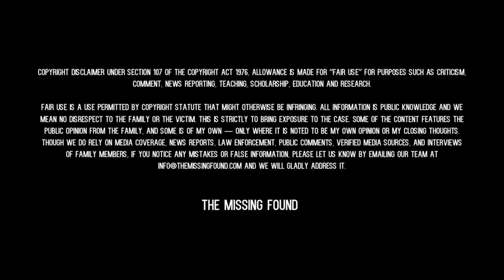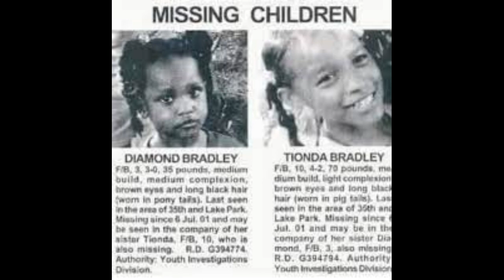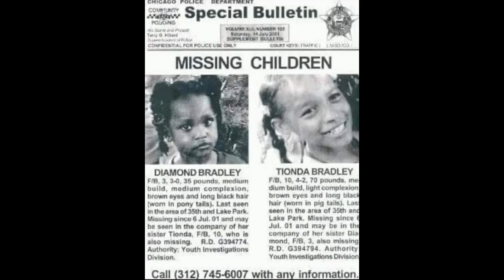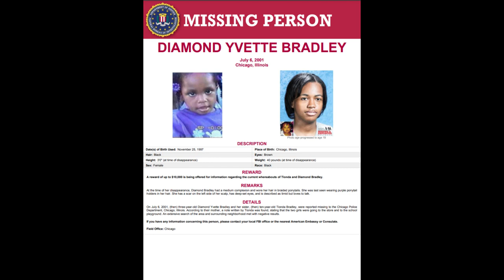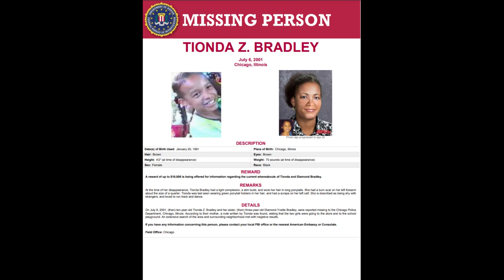Part 3 - 15: Diamond & Tionda Bradley | The 20 Year Lie that Changes Everything | The Missing Found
Part 1: 15: Diamond & Tionda Bradley | A Two Decade Long Summer, then "George" Showed Up | The Missing Found

C A S E  D E T A I L S
On Friday, July 6, 2001, at around 6:00am, on the Southside of Chicago, Tracey Bradley, the mother of 3 year-old Diamond Bradley and 10 year-old Tionda Bradley, had left her two daughters home while she went to work that morning. The girls' sister, Victoria, had a birthday on the following day. Their two sisters, Rita and Victoria, spent a night with their grandmother. Sadly, neither Diamond or Tionda would be there to celebrate Victoria's birthday. Once Tracey returned home from work just before noon, on July 6, she was met with a complete and startling silence.

Recently on an Investigation Discovery special on the Bradley sisters, we learned some intriguing news.  We learn new information from Tracey that changes the direction of the case.

FBI
1–800-CALL-FBI

Chicago Police Department: 312–745–4290

C H A N N E L  D O N A T I O N S

C A S E S U G G E S T I O N S

SCRIPT:
Would you like to read our case analyses?  Read on Medium

BECOME A MEMBER ON MEDIUM:
Gain access to read our analyses on Medium, and content from other creators on the platform.

We thank you for your viewership.  Be safe and vigilant.

Jadyn Harlow + The Missing Found Podcast Team